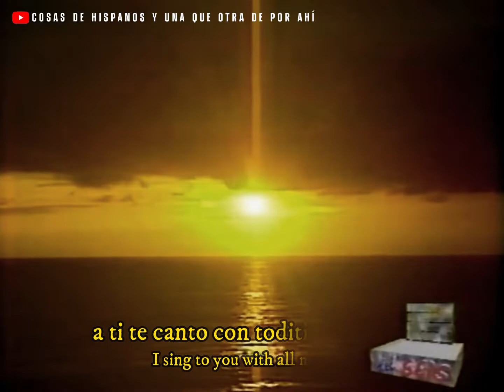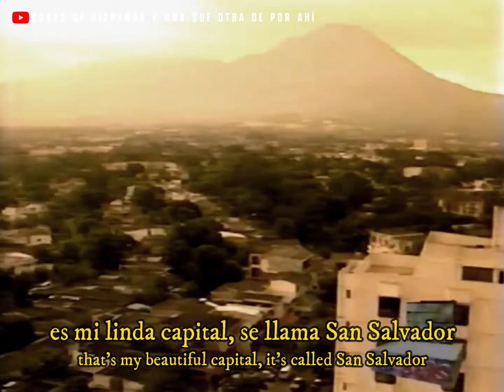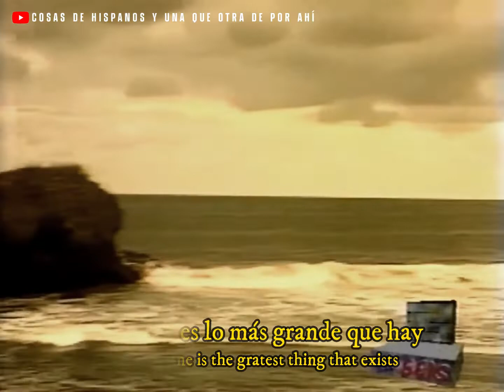Canción patriótica salvadoreña: Corazón Salvadoreño [comercial de antaño]